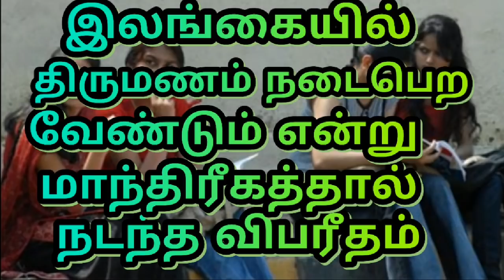இலங்கையின் குழியாபிட்டியில் அறியாமையின் வெளிப்பாடு இது***